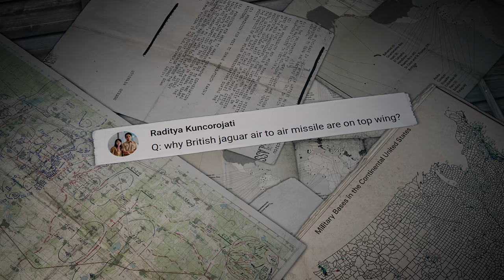THE SHOOTING RANGE 286: Smoke Systems / War Thunder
In this episode:

00:00 — Introduction
00:36 — Metal Beasts: The Israeli Winged Cub
03:29 — Pages of History: The Desert Chariot
06:58 — Tactics & Strategy: Laying Smoke
10:08 — Hotline